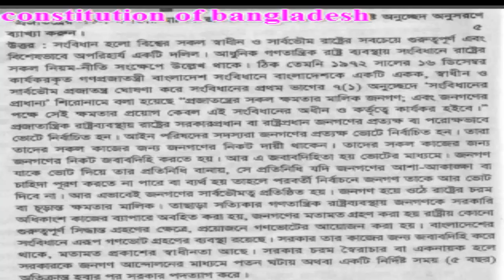constitution of Bangladesh